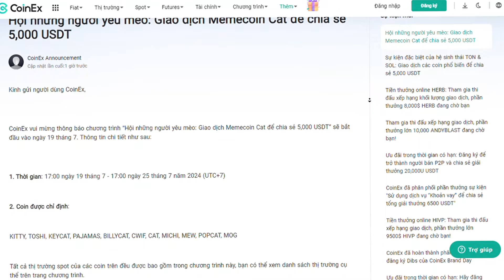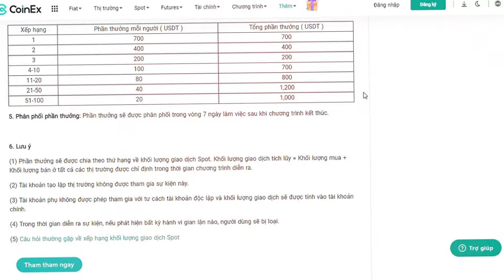Hội những người yêu mèo - Giao dịch Memecoin Cat để chia sẻ 5,000 USDT | HLGH Review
CoinEx - Giúp giao dịch tiền điện tử dễ dàng hơn!

Hilight Gamehouse - Nơi chia sẽ kiến thức về Game NFT.
🔹 Tại đây các bạn sẽ cùng mình đánh giá, phân tích các dự án gamefi chất lượng.
🔹 Giúp cho những người mới tiếp cận với Game NFT một cách dễ dàng
🔹 Hiểu được bản chất của từng dự án mình review.
🔹 Dựa vào trải nghiệm của bản thân để chia sẽ lại cách tối ưu lợi nhuận cho nhà đầu tư
👉 Hãy trở thành nhà đầu tư thông minh bạn nhé.